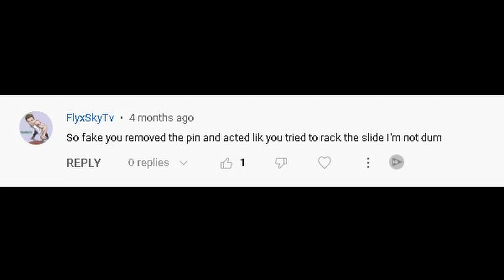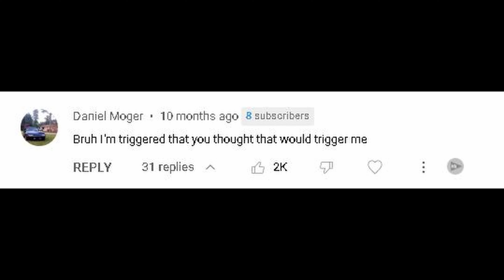Gel Blaster Viral Videos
Here are my top 5 viral videos on youtube. These shorts include various gel blasters from my collection, but can also be enjoyed by airsoft enthusiasts alike!

Buy a Discounted Gel Blaster Here!